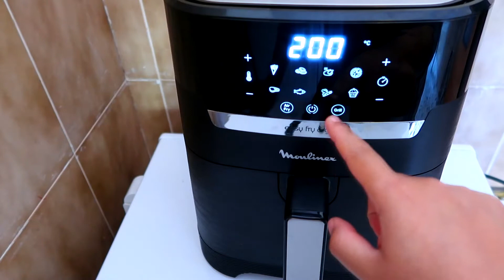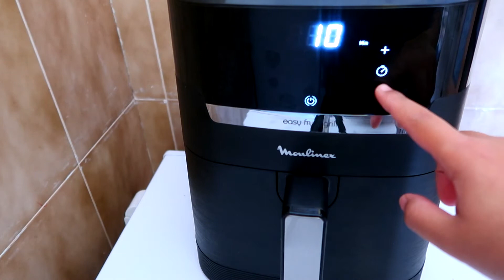vegetales en la freidora a vapor receta saludable en air fryer | la chef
mas rectecetas con pimiento (aji) recetas de cocina, recetas rapidas, aprede a cocinar, recetas saludables,